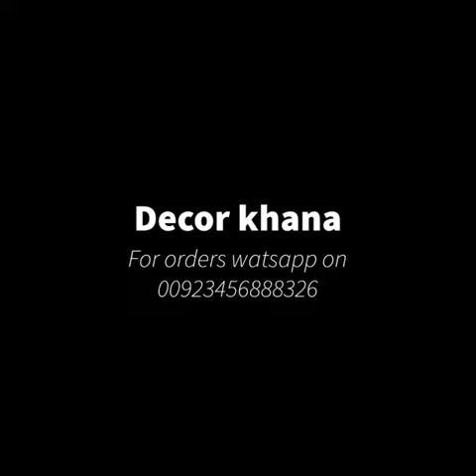how to make mirror frame#woodworking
In this video, we'll guide you through the step-by-step process of creating a beautiful console table with a matching mirror.

We begin with carefully selecting the finest quality wood and materials, and then move on to the intricate process of cutting and joining the pieces together to form the base of the table.

Next, we sand and finish the table to perfection, creating a smooth and polished surface that's both elegant and durable.

The final step is the installation of the mirror, which we've chosen to match the style and finish of the table. With the mirror in place, the console table is transformed into a stunning and functional piece of furniture that adds both style and substance to any space.

Whether you're a seasoned woodworker or just starting out, this video is sure to inspire and educate you on the art of furniture making. So sit back, relax, and enjoy watching the creation of this beautiful console table with mirror.